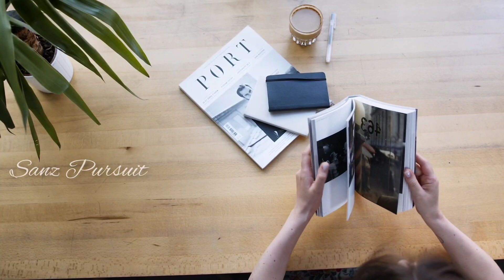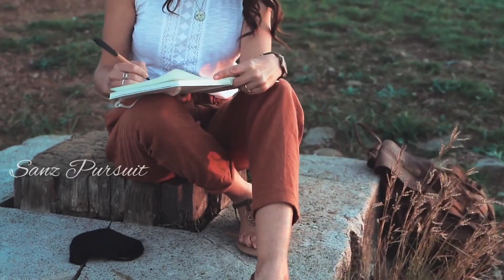Stop Overthinking | Negetive Thoughts & Overthinking in Malayalam | Sanz Pursuit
Sanz Pursuit